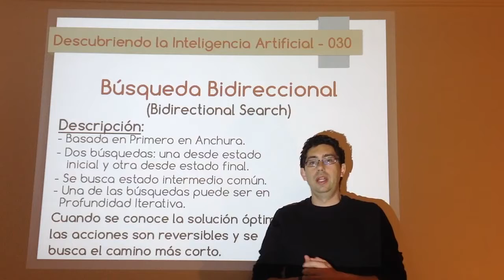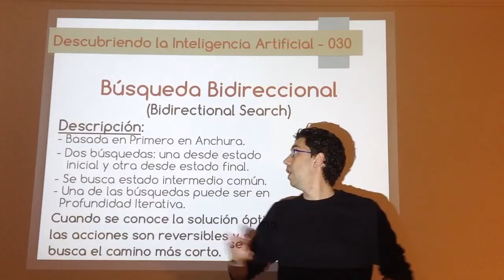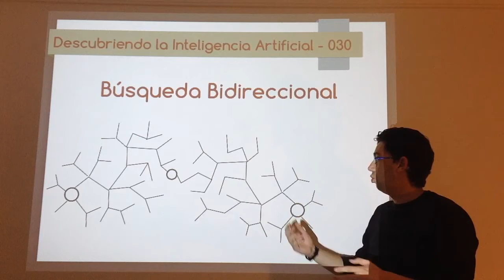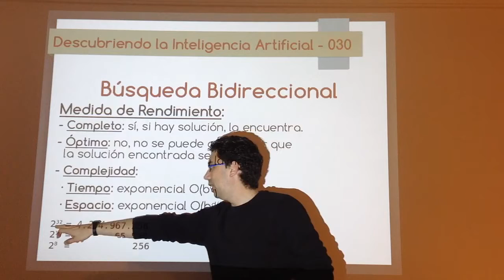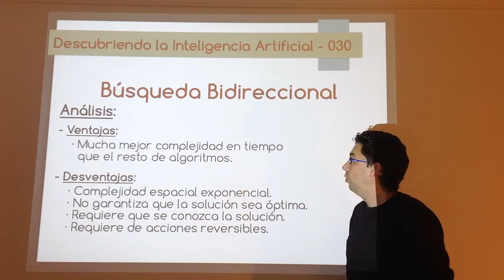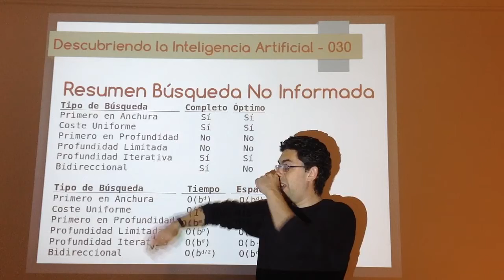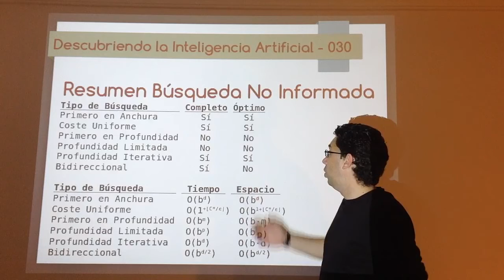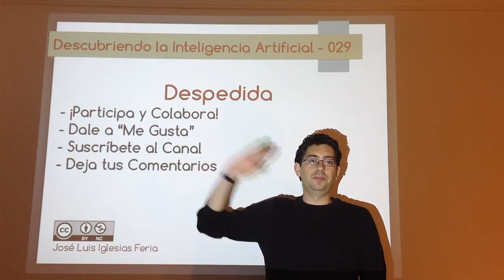Nº 030: IA Grafos - Búsqueda Bidireccional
Variante de la búsqueda primero en anchura en el que se lanzan dos búsquedas simultáneas: una desde el estado inicial y otra desde el estado final, hasta encontrar estado común. Mejora significativamente la complejidad.